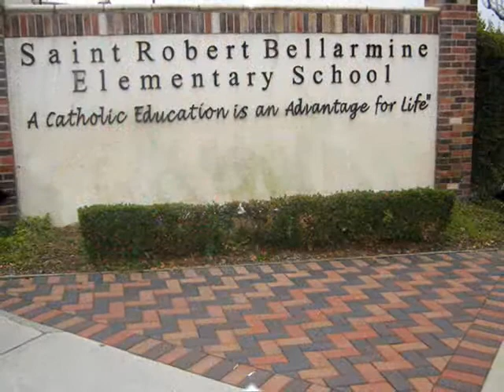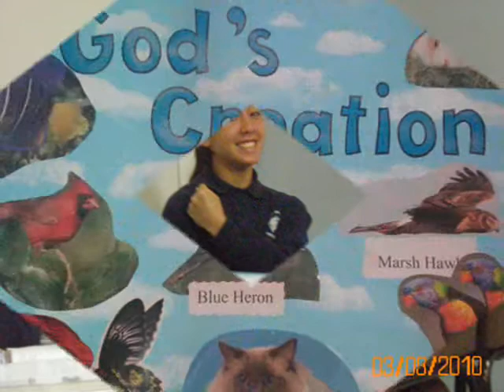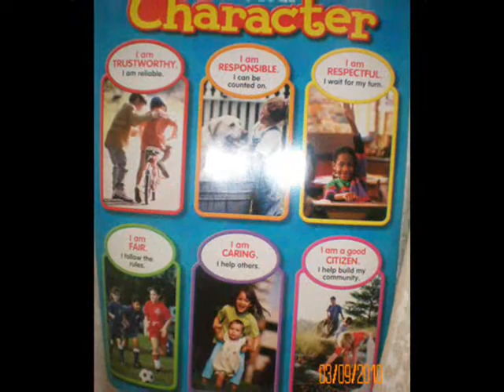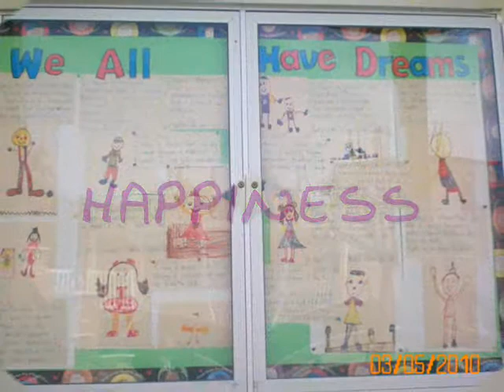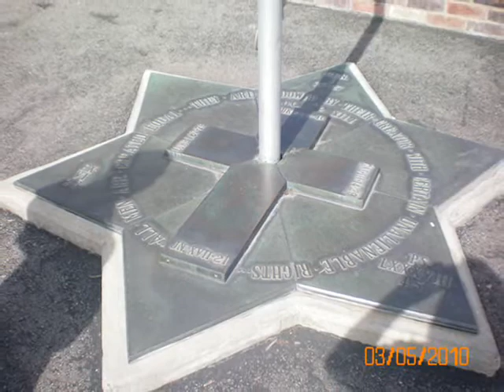St. Robert Bellarmine School, Burbank CA